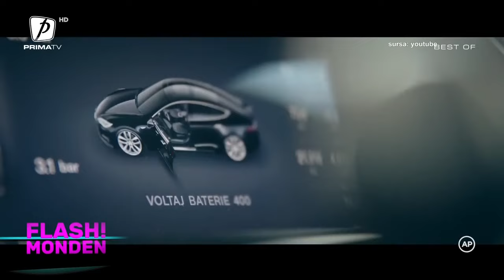FLASH MONDEN 9 IULIE 2022